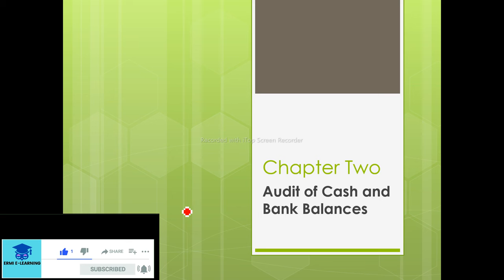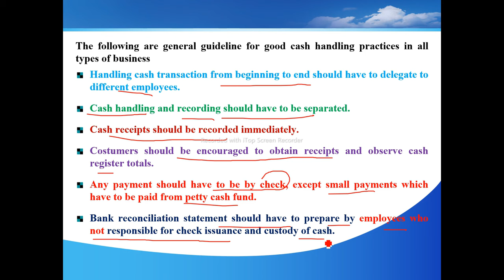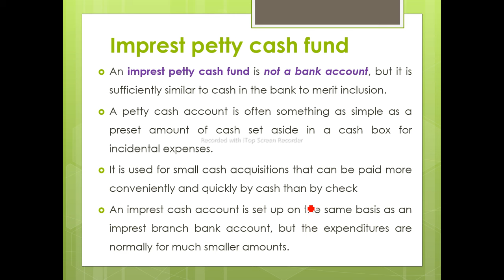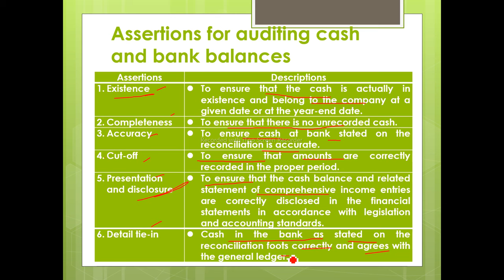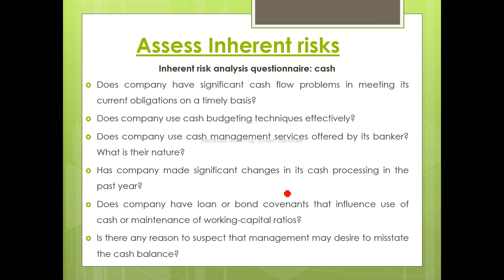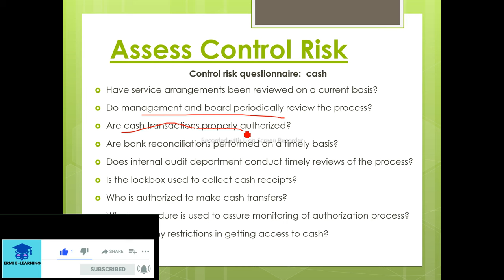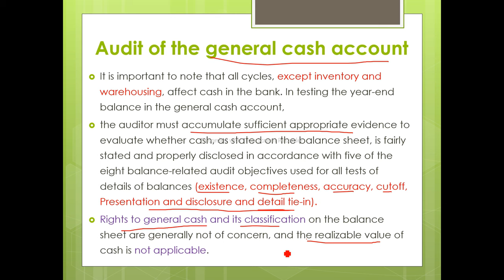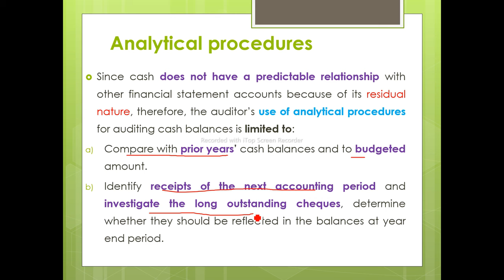Audit of Cash and Bank Balances Chapter Two Part 1| Auditing principle and practice II Chapter TWO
Ermi E-learning

Financial Health
Cash Flow
Business Management
Risk Management
Financial Reporting
Financial Planning

Intermediate Accounting
Cost and management accounting
Financial Accounting
IFRS Standards
Financial Management
Accounting for merchandise Business
Accounting Cycle
journal entry
property plant and equipment
Depreciation expense
risk management
Cost volume analysis
Master budget
Bank Reconciliation
Current liability
Cost Accounting
# job order costing system
Peachtree accounting
ife insurance
health insurance
non life insurance or property insurance
Financial analysis